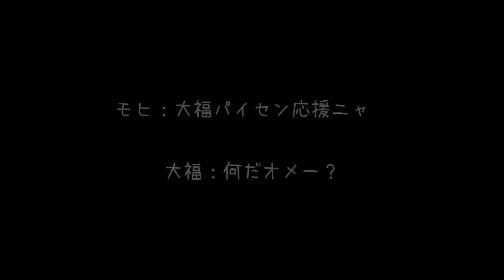【ねこにう】大福バイセーン(^^♪ 手を振るモーフィ君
そと猫の大福くん、最近よくきてくれます。食欲も旺盛です。体格もいいです。😅
今日は大福君がきてくれたので、モーフィが喜んでお出迎えです。
手を振るモーフィ君、知らん顔の大福君をみてやってください。💦

このカメラは人とねことが同居しているため音声がありません。
まれに音声ありの動画をアップロードすることもあります。

Since we are sharing the room with cats, all the live streams have no sound.
So some realistic sounds won't include inside live streams.

▼ねこにう　ライブカメラ
ライブカメラは、人と猫たちが共同で暮らす居間に8台あります。
ねこ基地・ねこ広場・ねこ広場２・ねこ窓・外ねこ・外ねこ新館・ハイランド・ねこケージ屋上
猫たちは勝手気ままに移動しますので、映っていない場合もありますが
お時間がありましたら、他のカメラに映っていないかどうか探してみてください。
8台のライブカメラを同時に見ることができます。

▼ねこにう　猫とのかかわり方
6匹の猫たちとの出会いは下のURL「ねこのらいれき」をご覧ください。
最初は2匹の予定でしたが、いつのまにか6匹に増えました。
外猫さんたちも、今２～３匹前後ですがご飯をねだりに来てくれます。
外猫さんたちは、かかりつけの獣医さんに相談しつつTNRに
取り組んでいこうと思っています。
チャンネル登録による広告収入で、保護するうちに6匹になった我が家の猫たち、そして外猫さんたちの食事代、TNR費用や医療費などにあてたいと思い、まずはチャンネル登録1000件をめざして、日々ライブカメラや動画配信を行っています。

▼ねこにうについて
我が家の6匹のねこ情報を配信しています。（たまに外猫さんも）

▼ねこにう　ねこ達
むー　　    | メス　短毛・細身・キジトラ地×トビ柄
めー　　    | メス　短毛・太め・キジトラ地×トビ柄
もーふ　   | オス　短毛・細身・黒
リッキー   | メス　短毛・太め・黒
ピート  　 | オス　短毛・太目・黒白ハチワレ
☆まー　　    | オス　半長毛・前髪ぱっつん・キジトラ地×トビ柄
　　2020/8/8虹の橋を渡りました。本当にとーっても可愛い子でした。
　　虹の橋で待っていてくれるだろうと思っています。

We are providing following Japanese cat's daily life.

Mu     Female Short hair small brown and black stripes on white
Me     Female Short hair midle brown and black stripes on white
Morph  Male   Short hair small black youngest active
Rickey Female Short hair middle black
Pete   Male   Short hair large black and white
☆Ma     Male   Long hair  white and brown spotted.
　Ma went to heaven on the 8th of August. He was 8 years old.